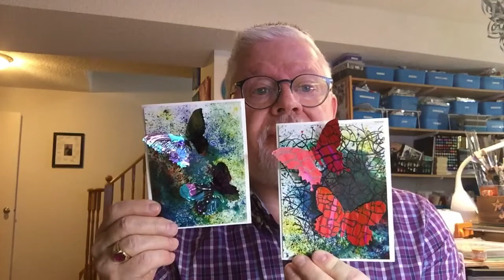S&W Live! Today at 4:00PM EST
Join us today Sunday September 27, 2020 for our weekly broadcast- today’s topic “It’s Art Attack!